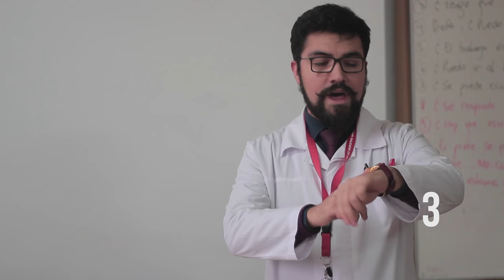42 Frases del d'alzon